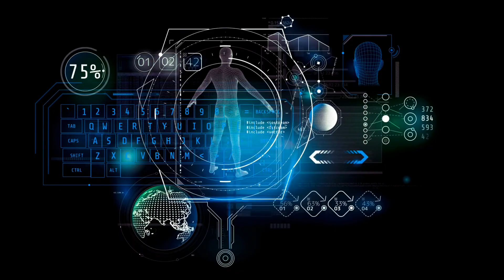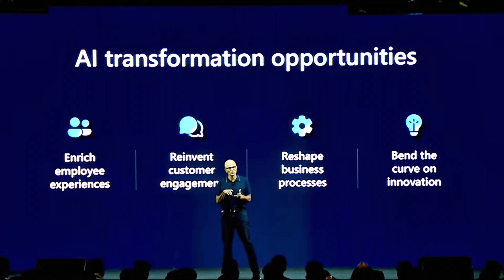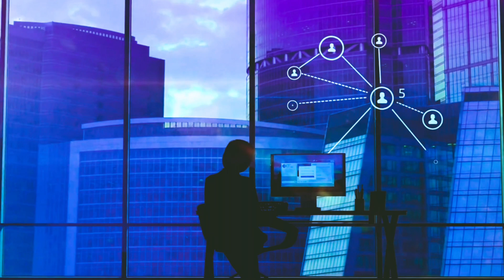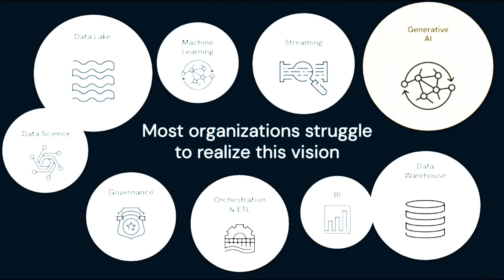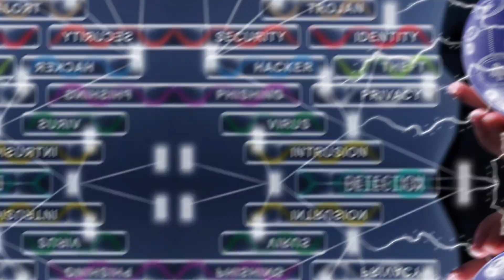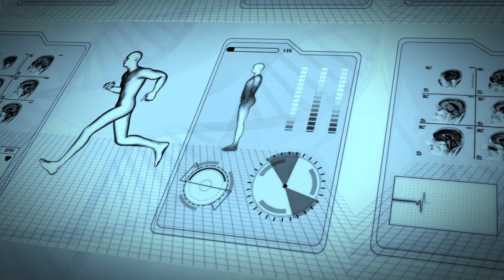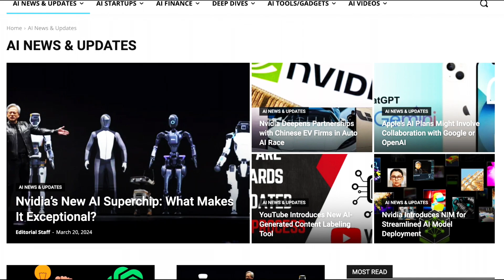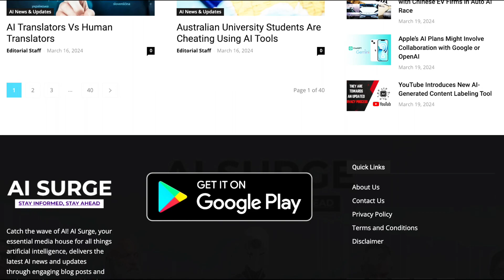Shocking AI Predictions 2024 | 10 predictions of 10 leaders | AI Predictions 2025